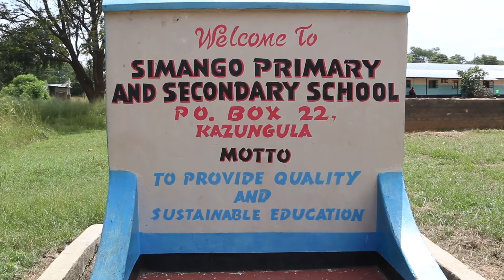Simango School | Helmsley Charitable Trust & WaterAid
Before renovations, the Simango Basic School in the Kazungula district of Zambia had no source of water, and not enough toilets to cater to the school's 802 students. They had to go to a nearby river to collect water.

Since The Leona M. and Harry B. Helmsley Charitable Trust funded water, sanitation and hygiene at the school, the headmaster is in awe of the transformation. "All this development that came into the school- it excited the teaching staff. It excited the learners. Not only the two, but the entire Simango community was so excited because of water that was coming from the taps. We really thank our cooperating partners, the donors in particular for the gesture; for the abundant generosity they showed. We love you Helmsley Charitable Trust. God bless you. And we hope you will pay us a visit one day. I can only pledge one thing. All the developments that you have done for us will be taken care of and we'll make sure they stand the test of time."